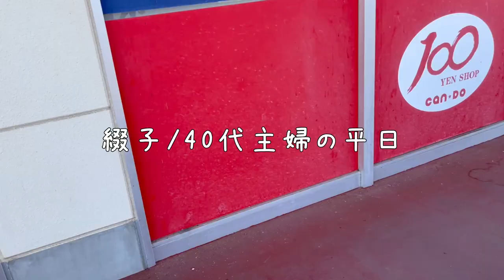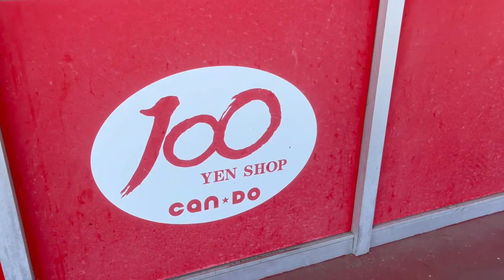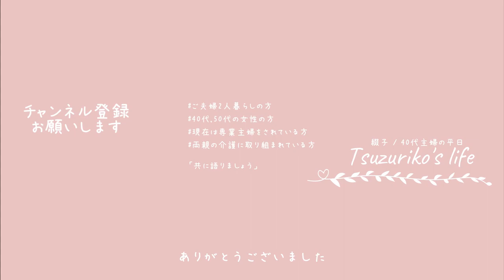【主婦Vlog】1人で過ごせるのも今日で最後！？主人夏休み！｜ズボラ飯？主婦って普段何食べてる？｜家事｜掃除｜料理｜主婦ルーティン｜主婦の1日｜子なし｜専業主婦｜40代｜50代｜アラフォー｜アラフィフ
□■＃ 200　主婦に夏休みってある？🪴
主人が夏休みなのだから私も夏休み欲しいよ、
家事に終わりなんかないのだからこの時期くらい何もしたくない・・・
ってか、私なんて1年中常日頃からこう思っております、ハイ

フライパンにフライパン用のアルミホイルなる便利な物を敷き、
そこで調理をしまさかのそのまま・・・○○るの！？
こんな億劫でズボラな一面主人にはとても見せられません
（と言うか、普段から嫌って程見せられている彼）
そして、明日からの主人が家に居る間はその億劫な所を封印しないといけない悲しみ
（きっと通常運転でいると思うに1票）

□■CHAPTER
00:00 オープニング
00:30 明日から主人が夏休み
02:32 ニトリの肌掛け布団を干す
04:28 散らかる謎のリビング
07:33 誰にも見られたくない1人のお昼ご飯って？
10:16 平日でないと済まない用事
10:50 お盆のお買い物
11:47 エンディング

□■ITEM
・サブヒロモリ/ミコノス/お弁当箱/グリーン
・ニトリ/冷んやりケット/シングル/ホワイト/Nクール